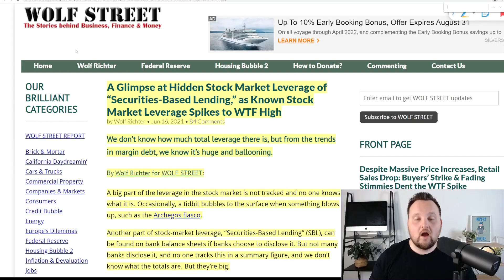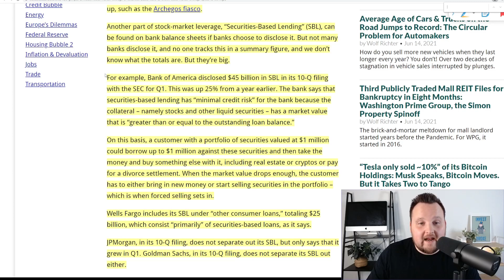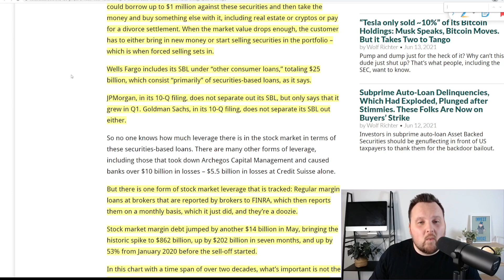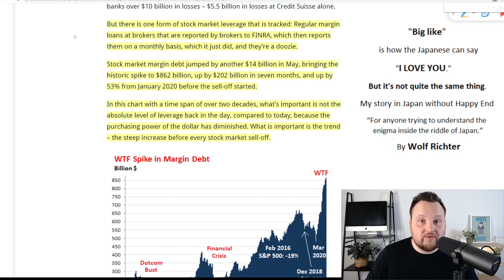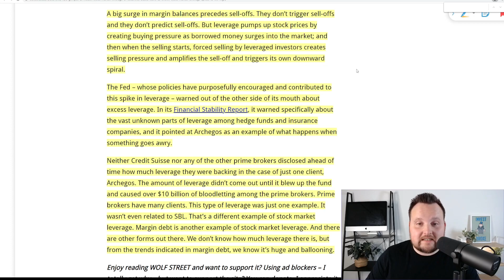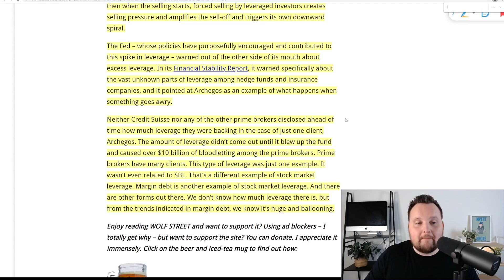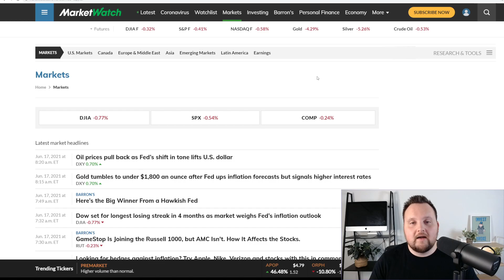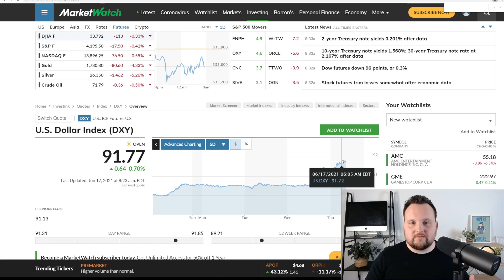RED ALERT! Margin Debt Skyrockets Last Time It Did This Markets Tanked 20%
RED ALERT! Margin Debt Skyrockets Last Time It Did This Stock Markets Tanked 20%.

US Viewers Only Get 2 Free stocks valued up to $1600